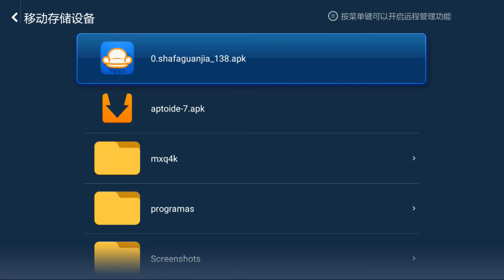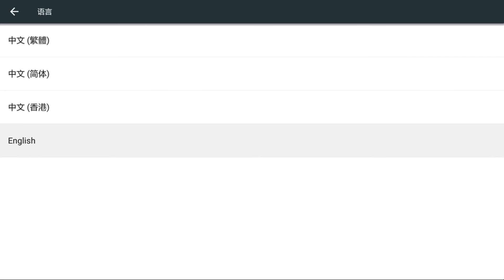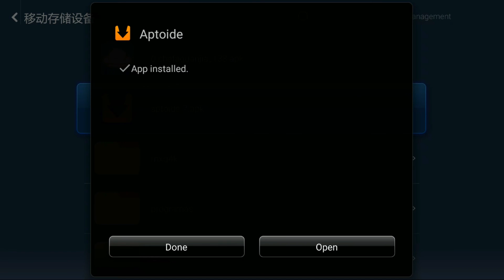Como mudar o Idioma da Xiaomi TV Box 3 para Inglês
E seguirem o tutorial.

Qualquer questão deixem nos comentário e subscrevam o canal!